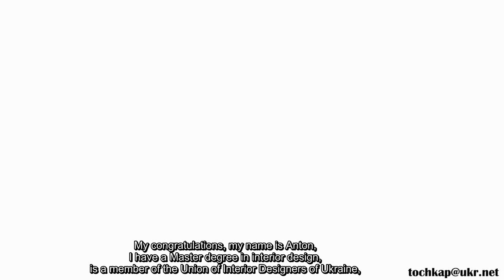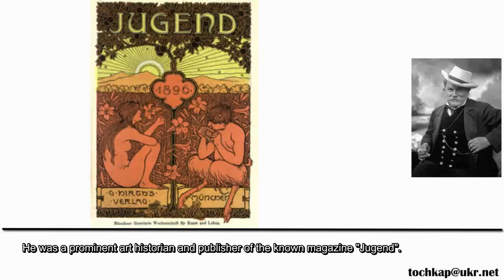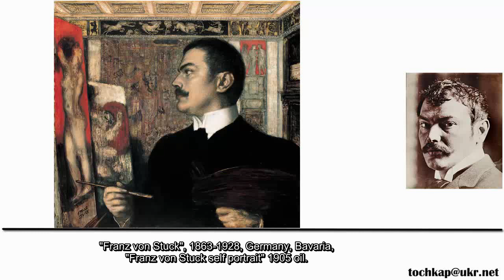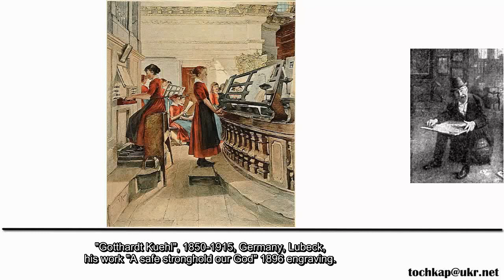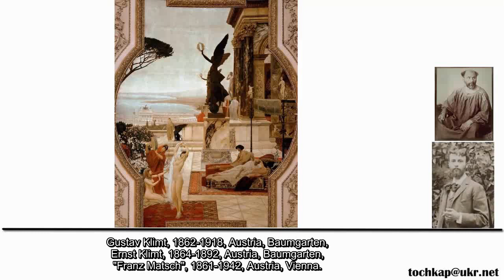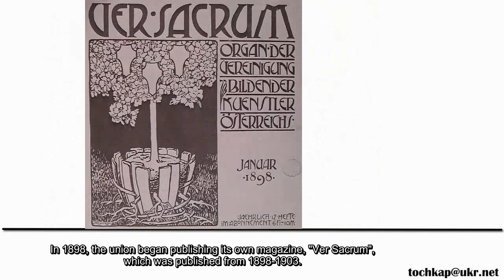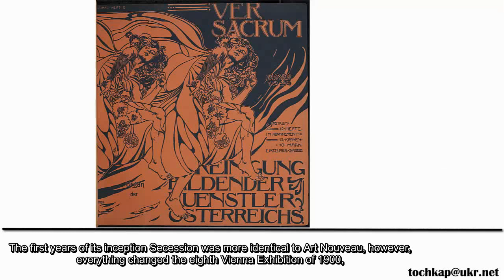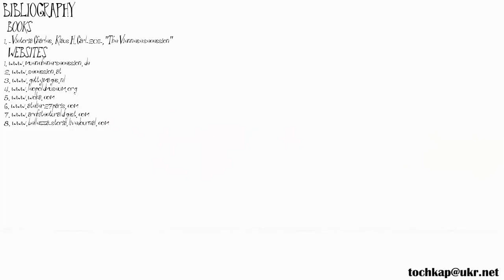дизайн интерьера Сецессион Secession Сецесіон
Рассказывая о Secession  в этом видео вы узнаете история возникновения, дизайн интерьер Сецессион . Как стиль Secession  повлиял на развитие архитектура и дизайн. Живопись Сецессион  в история искусства признана  мировым сообществом. пример Secession является красочной частью всемирного наследия, творческого потенциала человечества.